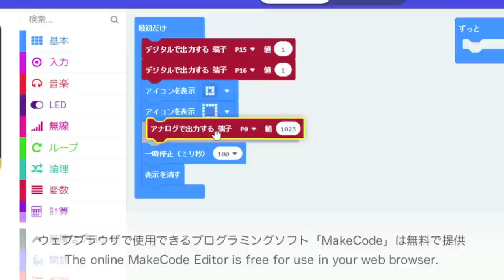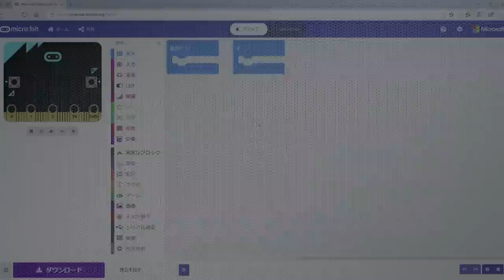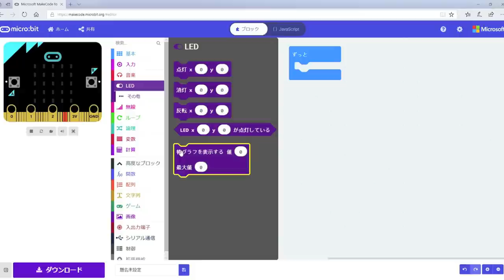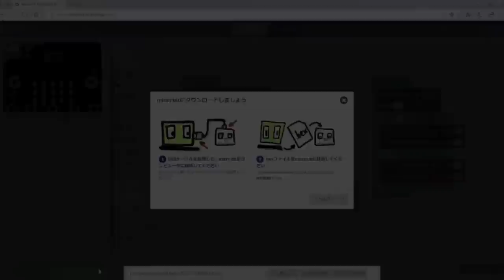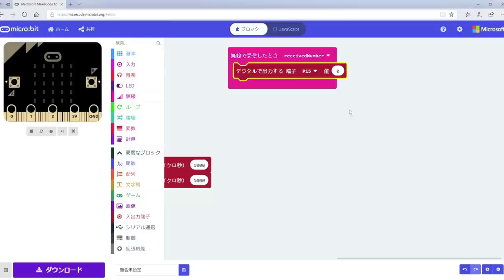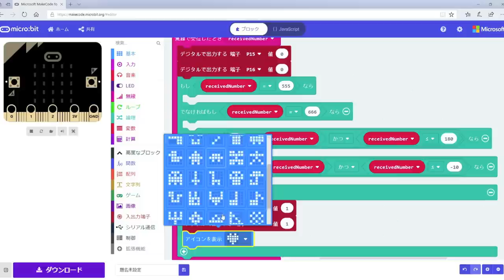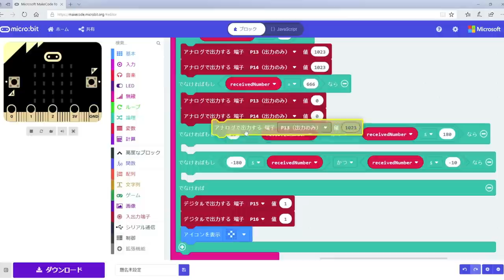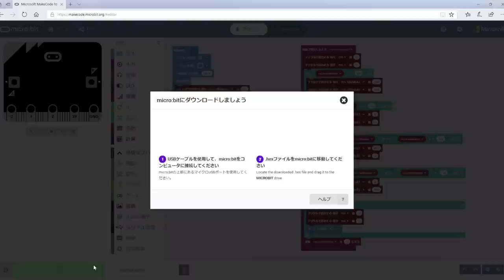TAMIYA MICROCOMPUTER ROBOT (CRAWLER TYPE) マイコンロボット工作セット (クローラータイプ)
[★★★★] 工作の組立レベル-4／CHALLENGE LEVEL-
パーツ数がやや多めで、作るのにテクニックが必要な箇所があります。 （製作時間の目安：180～240分）
教育用マイコンボード「BBC マイクロビット」（BBC micro:bit）に加えて、超音波センサーとモーター駆動回路を搭載した、クローラー走行のロボット工作セットです。超音波センサーが障害物を感知すると、その情報をBBC マイクロビットが受け取り、インストールされた基本走行用プログラムを元に、ダブルギヤボックス内の2つのモーターをコントロール。障害物をよけて自動走行します。また、クローラーに接触するクランク型のスプロケットにより、左右のアームが上下に動いてロボットらしさを演出。本体は、上部がライトグレイのクリヤーパーツなのでBBC マイクロビットのLEDがよく見え、ボディサイドや三角形のクローラー保持部分はホワイト。搭載メカを強調したカラーリングとしました。必要な部品を全てセットして、手軽に組み立てられるのもポイント。世界的に注目されているSTEMを楽しみながら体験できる工作セットです。
Construction and programming are essential to developing young minds. This TAMIYA construction kit takes Tamiya’s CAM PROGRAM ROBOT to the next level with its first product in the new Programming Robot Series. The kit includes a BBC micro:bit computer which controls the model when it is finished, and can even be modified with your own unique program. The possibilities are endless, not least for STEM work with those studying the application of programming in the classroom.